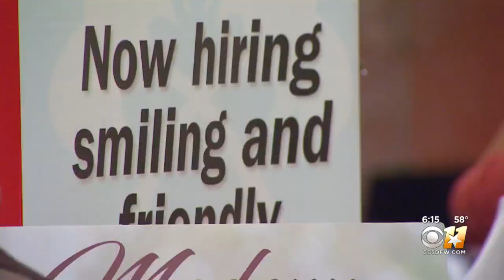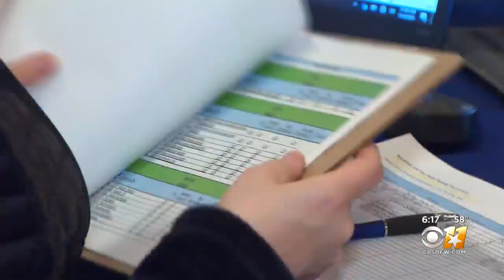A North Texas Job Fair Aims To Help Veterans And Employers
Local companies lined up to welcome vets to apply for open positions.